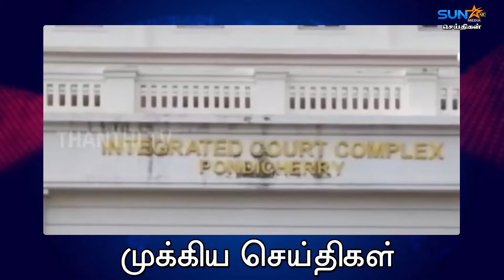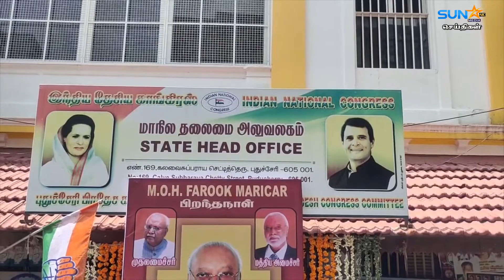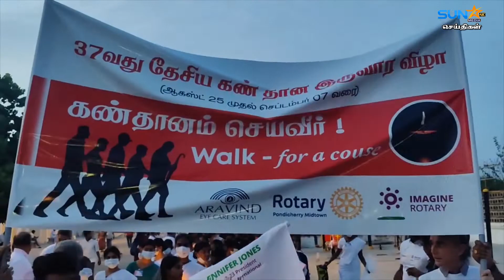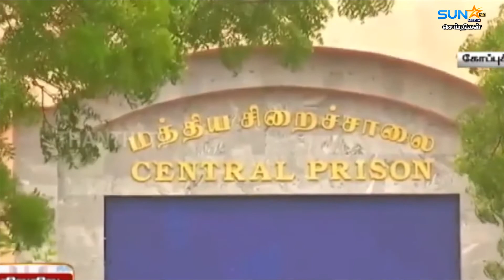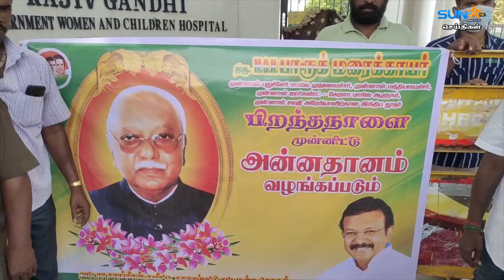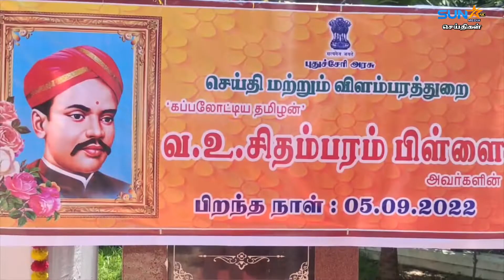Sun Star Media News 06.09.2022